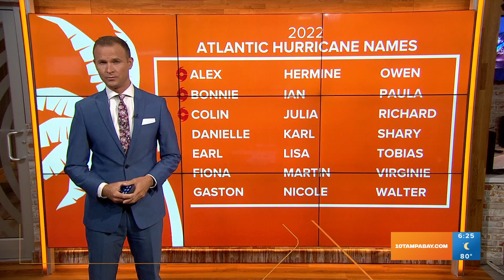Tracking the Tropics: NOAA updates its hurricane season outlook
Things are still quiet in the Atlantic. And, nothing is expected to develop over the next five days.